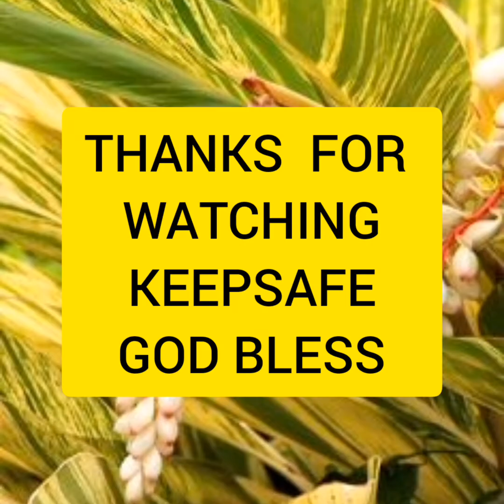TRANSPLANTING, CARE TIPS AND USES OF VARIEGATED SHELL GINGER PLANTS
Alpinia zerumbet, commonly known as shell ginger, is a perennial species of ginger native to East Asia. They can grow up to 8 to 10 ft tall and bear colorful funnel-shaped flowers. They are grown as ornamentals and their leaves are used in cuisine and traditional medicine.